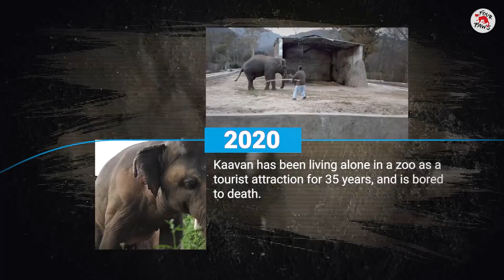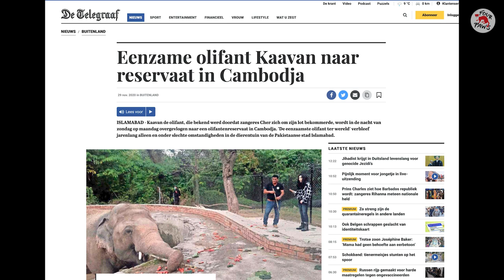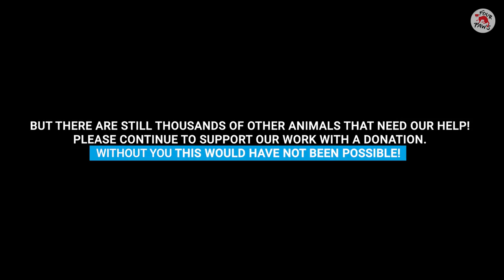FreeKaavan 🐘: One Year after the Sensational Rescue of the World's Loneliest Elephant | FOUR PAWS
Once the 'World's Loneliest Elephant', Kaavan is now thriving and living an elephant-worthy life in Cambodia. With access to a spacious jungle 🌳 with a huge pool 💦, he is now free from the decades of suffering he had to endure before being rescued by our vet Dr Amir Khalil and team.

We can't wait to keep the updates coming as Kaavan's story continues for years to come. Thanks to everyone who followed and supported his journey last year and we hope this update makes you as happy as it does us.